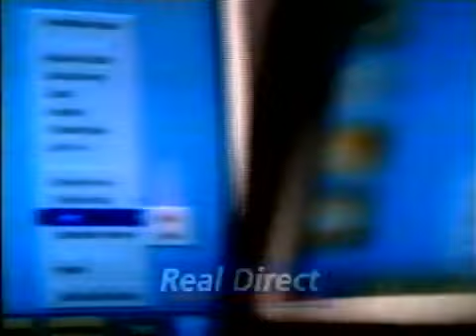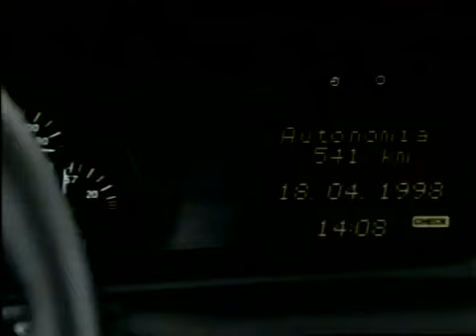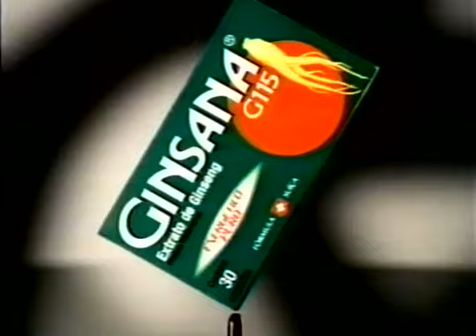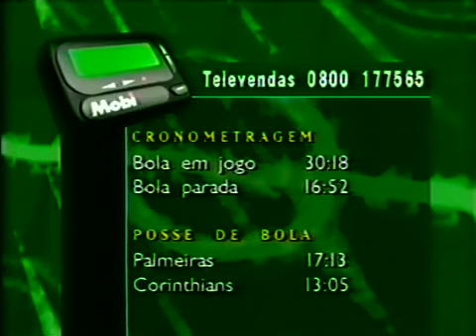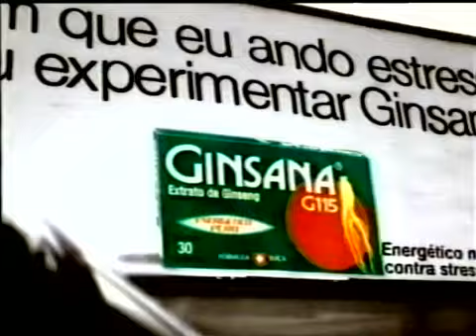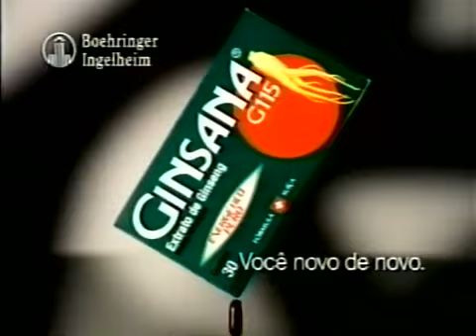Brasileiro 1998. Palmeiras x Corinthians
Partida válida pelo Campeonato Brasileiro de 1998 disputada entre as equipes do Palmeiras e do Corinthians